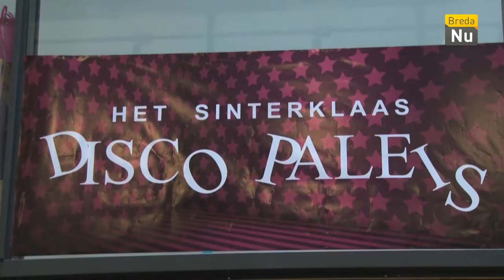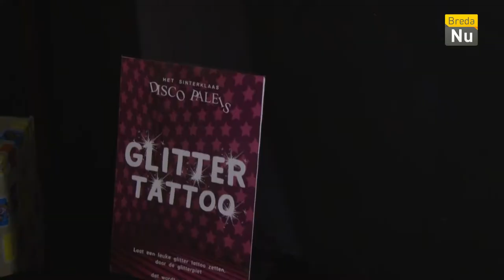Breda in Beeld: Het Sinterklaas Discopaleis